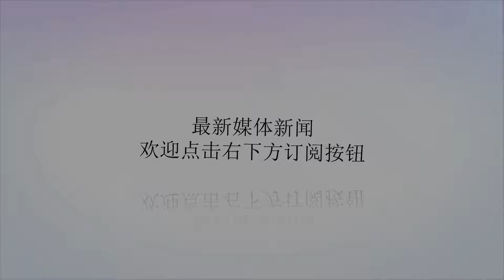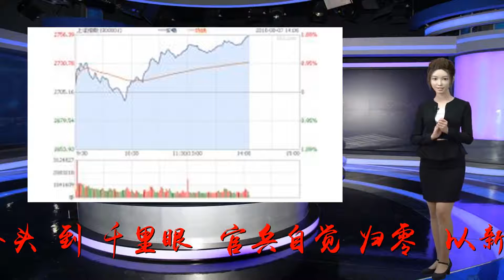我军构建信息化体系战力 装甲兵首次配合火箭军行动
Many thanks.河西沙场，烈日当空，戈壁滩上热浪滚滚。西部战区陆军某合成旅侦察营“魔鬼日”训练如期展开。“越是恶劣环境，越能锤炼本领。”该营营长白鹏宇带领分队深入戈壁腹地，利用多种新型信息化装备快速架构侦察网络，情报实时传输，数据精准无误。作为一支刚组建不久的分队，该营大部分官兵是从步兵专业转岗而来。从“铁拳头”到“千里眼”，官兵自觉“归零”，以新兵的姿态重新起跑加速，钻研新装备，掌握新技术，研练新战法。成立仅5个月，该营就在上级组织的实兵演习中出色完成战场侦察监控任务。“这种新锐之气，是攻坚克难的重要保障。”该旅旅长朱永黎说，包括侦察营在内，全旅官兵“敢于归零、不怕重塑”，在波澜壮阔的改革转型中发起冲锋。该旅组建以来先后经历3次改制、2次换装，始终以只争朝夕的姿态锐意进取，成为陆军信息化新型作战力量的“尖兵”。勇立潮头，就要敢于自我革新。40多岁的二级军士长冯红民，是全旅最老的兵。去年改革调整中，他从坦克专业转岗到新成立的侦察科。起跑即冲刺。60公里拉练奔袭、跨昼夜极限耐力挑战等课目，冯红民一项不落，和年轻战友一起摸爬滚打。信息化侦察装备操作、情报链组网维护、目标信息甄别传输等新理论新技术新知识，他逐个吃透、勤学苦练。阶段考核中，冯红民进步明显，转型成为一名“兵参谋”。改革有适应期，但战斗力生成没有缓冲期。某新型坦克列装于冬季。官兵冒着零下20多摄氏度的严寒，在戈壁大漠苦练50多天，掌握新装备操作方法，探索新装备性能极限数据。他们还通过数据信息的采集、整理、预置和调用，将转入战备状态的时间大大缩短。改制换装，也带来训练模式的革新。他们依托一体化指挥平台和指挥对抗系统，广泛开展模拟演练，让官兵自主判情况、研打法、定决心、练协同，感知战场氛围，强化战场思维。每次转型，都意味着“破”与“立”。打破传统习惯，建立更高更新的标准，通过脱胎换骨，推动战斗力建设迈上更高台阶。“信息化战场上，研究作战还要堆沙盘吗”“为什么不呼唤空中火力，而是习惯先用直瞄火力”……该旅合成二营“讲武堂”上，官兵开诚布公提出的一系列问题，引发营党委一班人的深入思考。去年，新组建的该营亮相沙场，表现不凡。但营党委坚持问题导向，每次执行任务后都认真总结反思问题。“思维碰撞，就需要这种坦诚相见、直面问题的态度。”营长王仕丹说，信息化武器装备列装到位后，思维理念必须快步跟上。营党委率先掀起学习热潮，制订细致严格的学习制度和目标，通过组织“讲武堂”等活动，倒逼官兵学信息化、军兵种和联合作战知识。如今，该旅成立了军情研究室，建立作战数据库，依托一体化指挥平台，通过开放式复盘推演、想定式矛盾解剖、前瞻式战斗研判，引导官兵持续强化联合意识，为实施联合作战奠定基础。几份列阵沙场的成绩单，记录并见证了这支新调整组建部队的转型历程——祁连山腹地，合成营首次体系协同，面对数倍之“敌”，精打快进、沉着应战，在消耗掉“敌”重点兵力后，交叉掩护、全身而退；青铜峡某演兵场，新装备首次参与实兵对抗，立体突防、跨越攻击、定点投送，人装结合更加紧密；新疆库尔勒，首次陆空协同攻击、装甲兵首次配合火箭军行动，信息化体系作战能力不断提升……